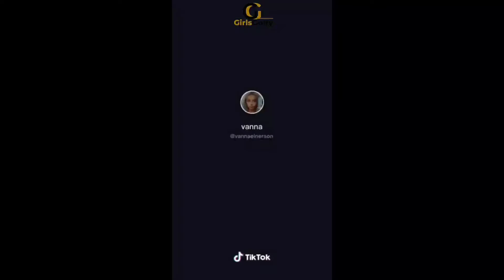Amazing Girls Playing Golf Swings Shorts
Girls Playing GolF

Track From
Ncs song✅✅

Learn How to manifest anything you want in your life✅✅

Learn the SECRET of How to Manifest your Golfy Girlfriend or your Love in your Life✅✅

Learn How I make 5 figures working with him in every weeks during Corona Pandemic Lockdown and still continues, have a look✅✅

Learn How I make money from online video streaming platforms✅✅